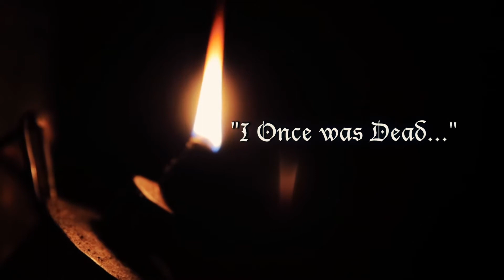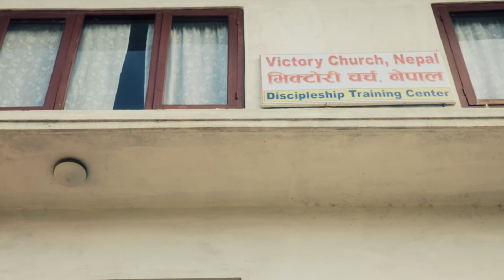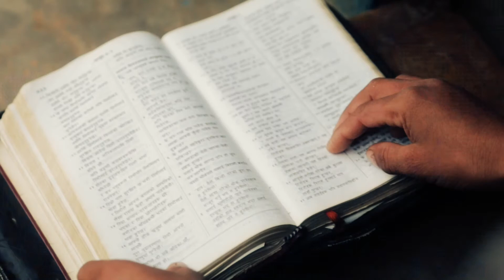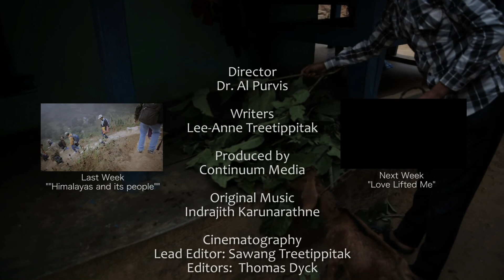"I Once was Dead..."- Continuum S11E17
"I Once was Dead..."- Continuum Today Episode 17

A Hindu ceremony triggers events that will drive a family and a community into the arms of Jesus.